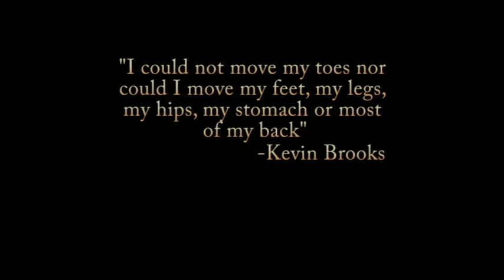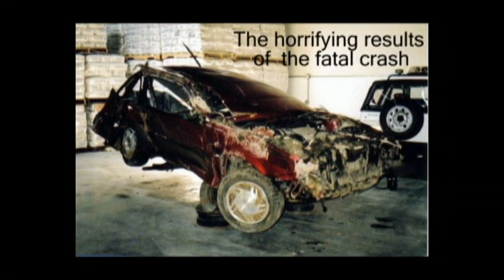My Story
This is a film me and my group made in our Film 11 class! We were so lucky to have the real life experiences of Kevin Brooks to base our film on! We thank him again and again and hope everyone enjoys! :)
P.S. Keep in mind that to fit this onto youtube I had to take two production videos and the ending credits off!